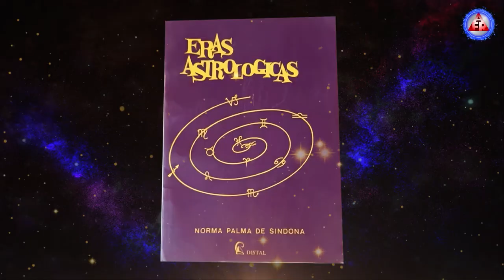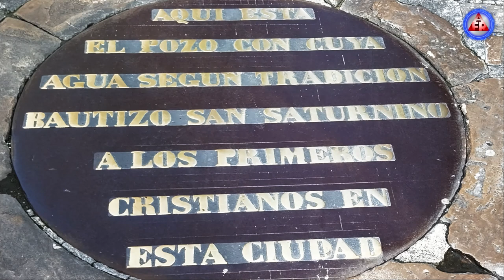Eras Astrológicas, Inconsciente Colectivo y Culto al Toro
San Fermín y corridas de toros en distintos países. ¿De dónde viene esta práctica? El culto al toro. ¿En qué momento histórico se comienza a sacrificar al animal? En el Primer Congreso Argentino de Astrología (Buenos Aires, 1981), Norma Palma presenta "Eras Astrológicas". La era de Tauro o del toro: 4000 a.C. al 2000 a.C. En Pamplona (España) la iglesia de San Saturnino. ¿Por qué muere Saturnino? ¿Una venganza de los seguidores del culto al toro? ¿Se mantiene vivo este culto en el Inconciente Colectivo?